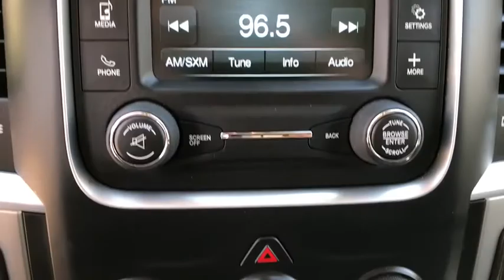2017 Ram 2500 Lakeland, Lake Wales, Winter Haven, Kissimmee, Sebring, FL 79534583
Bright Silver Metallic Clearcoat U 2017 Ram 2500 available in Lakeland, Florida at Weikert Ford. Servicing the Lake Wales, Winter Haven, Kissimmee, Sebring, FL area.

Weikert Ford
21399 US-27

CARFAX One-Owner. 2017 Ram 2500 SLT Silver ABS brakes, Compass, Electronic Stability Control, Heated door mirrors, Illuminated entry, Low tire pressure warning, Remote keyless entry, Traction control. Charge Only Remote USB Port, Integrated Voice Command w/Bluetooth, ABS brakes, Compass, Electronic Stability Control, Heated door mirrors, Illuminated entry, Low tire pressure warning, Remote keyless entry, Traction control, 3.73 Axle Ratio, 40/20/40 Split Bench Seat, 4-Wheel Disc Brakes, 6 Speakers, Air Conditioning, AM/FM radio: SiriusXM, Black Exterior Mirrors, Brake assist, Bumpers: chrome, Center Hub, Cloth 40/20/40 Bench Seat, Delay-off headlights, Driver door bin, Dual front impact airbags, Dual front side impact airbags, Electronically Controlled Throttle, Exterior Mirrors w/Heating Element, Front anti-roll bar, Front Center Armrest w/Storage, Front reading lights, Fully automatic headlights, GPS Antenna Input, Hemi Badge, Locking Tailgate, Manual Adjust Seats, Media Hub (USB, AUX), Next Generation Engine Controller, Occupant sensing airbag, Outside temperature display, Overhead airbag, Overhead console, Panic alarm, Passenger door bin, Passenger vanity mirror, Power door mirrors, Power steering, Power windows, Radio data system, Radio: Uconnect 3 w/5 Display, Rear seat center armrest, Rear step bumper, SiriusXM Satellite Radio, Speed control, Tachometer, Tilt steering wheel, Tip Start, Trip computer, Variably intermittent wipers, Vendor Painted Cargo Box Tracking, and Voltmeter. Come on in and kick some tires!!